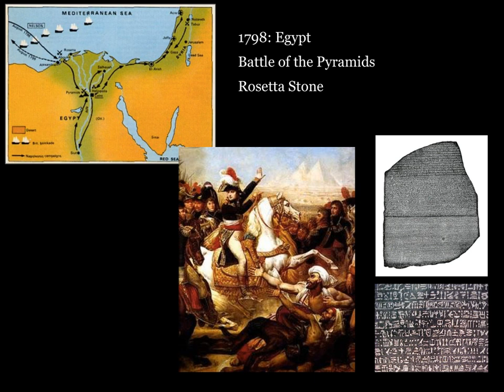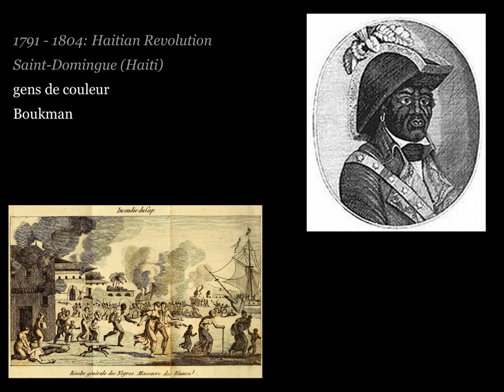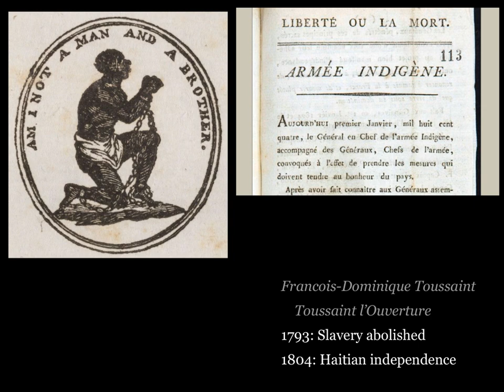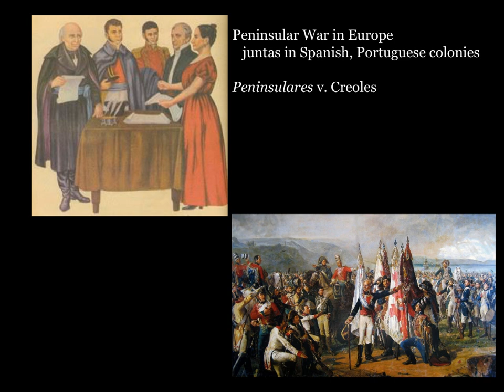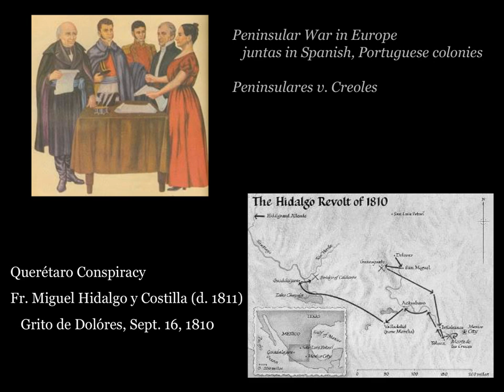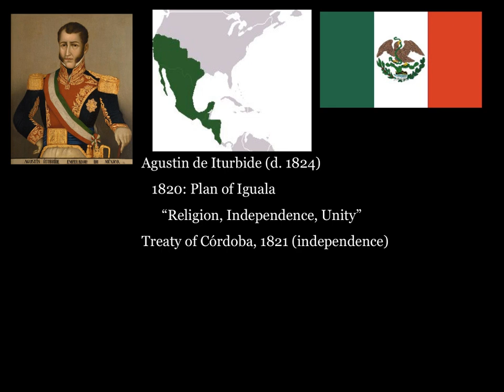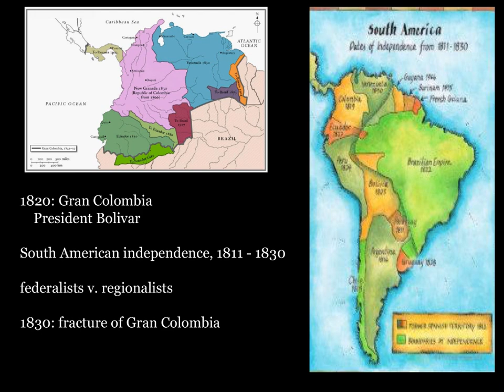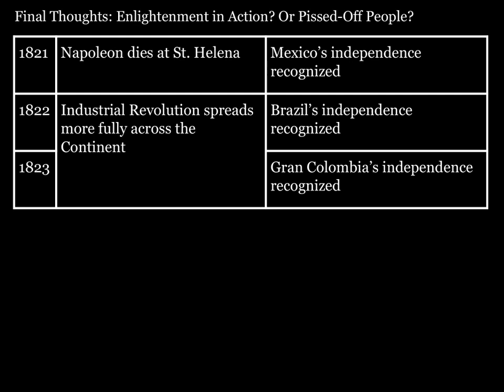A Revolutionary Age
This brief video outlines the effects of the Enlightenment (and the French Revolution) around the world. It is intended for use by LASA H.S. (Austin, TX) AP World History students and is narrated by LASA teacher Kimberley Pettigrew.